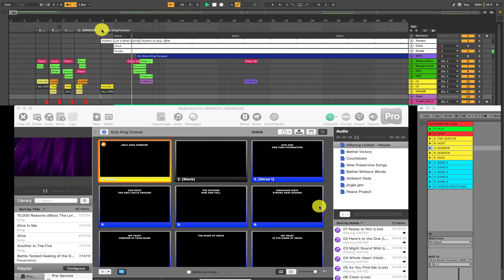iConnectivity MIDI Automation Setup for Worship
Download the Worship Ministry Toolkit for a list of all my recommended gear for running Ableton Live in Worship

In this video, you're going to learn about our system for reliable MIDI automation in worship, using the iConnectivity MIDI 4+. Due to frequent crashes and bugs, the MIDI Studio built into Macs is unreliable. So, take a look at our new setup that works flawlessly when automating our worship services.